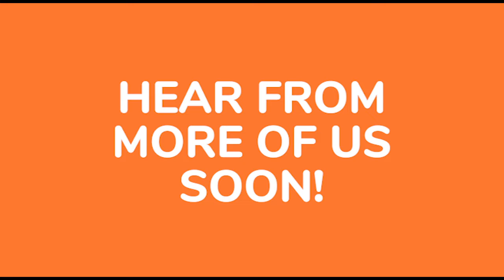We Miss You UVAC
Hear from Signe Linville, Amanda Clark, Susan Van Abs, and Nina Newcity during this time where we can't meet with you personally. Remember, UVACstrong and we miss you!